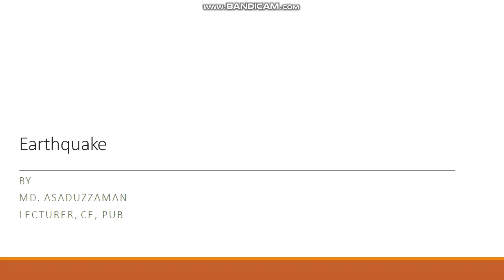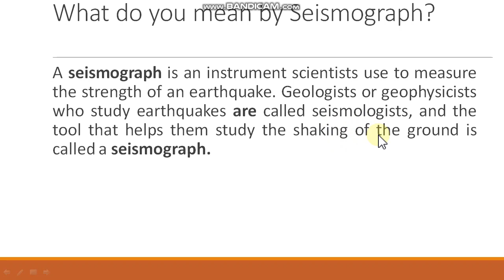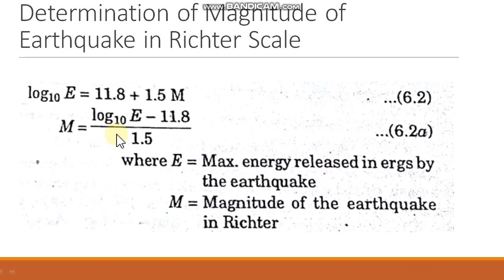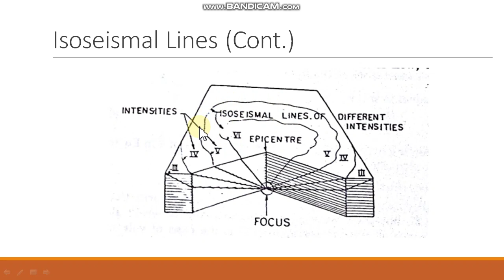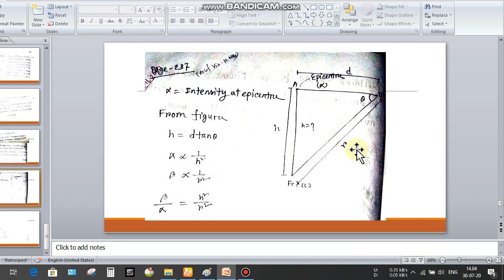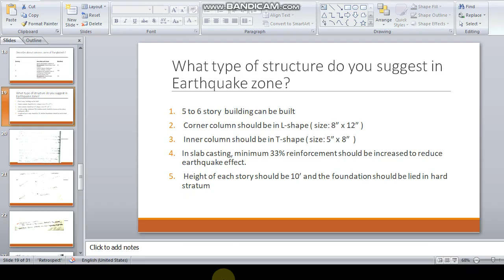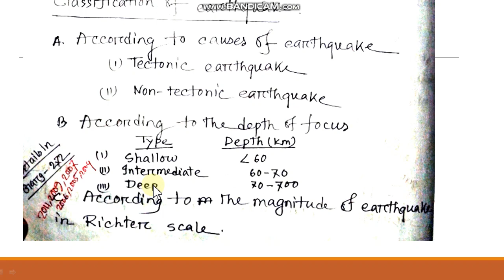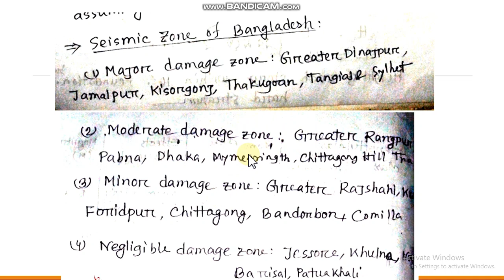CE 203 (Earth Quake)